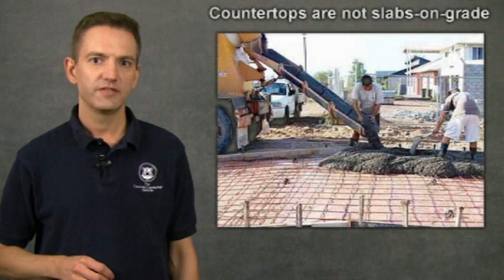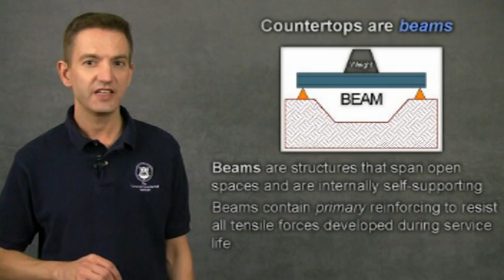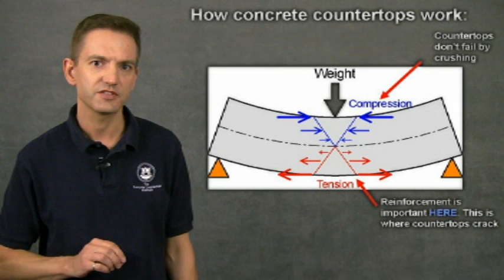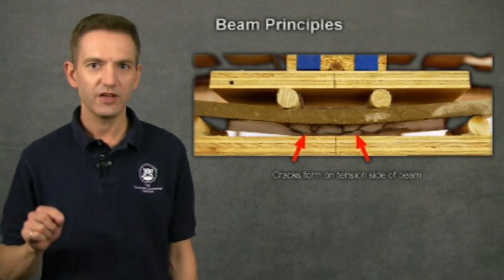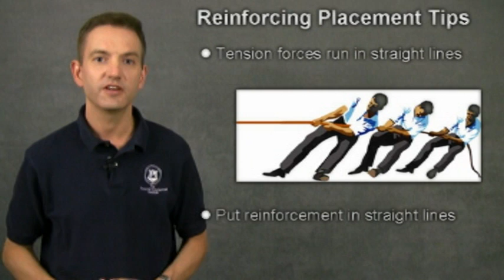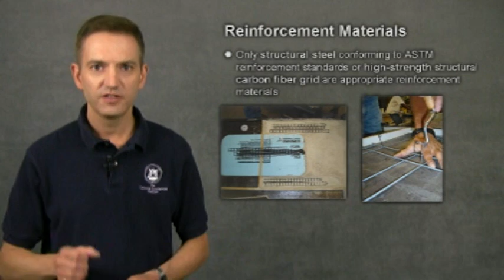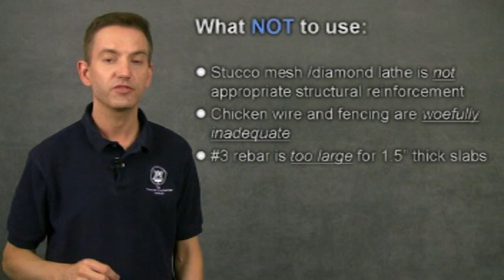Concrete Countertops: How reinforcing works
Learn from Jeffrey Girard, President of The Concrete Countertop Institute, the principles behind how properly reinforced concrete countertops can enable you to have confidence and avoid problems. Jeff explains how concrete countertops behave like beams, not slabs on grade, where to place the reinforcing and why (including cantilevers) and what materials are most reliable for reinforcing precast concrete countertops. He also touches on how GFRC reinforcing works, as well as gives amazing examples of what a properly reinforced precast concrete countertop can do. View this video if you are a concrete countertop professional who wants to make high performance concrete countertops.